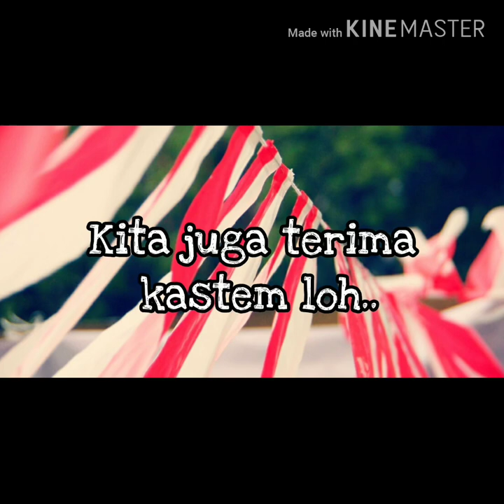Jual Umbul - Umbul Murah Di Bojongloa | WA 08986862161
Jual Bendera dan umbul - umbul murah di Bojongloa ( BAYAR DI TEMPAT )